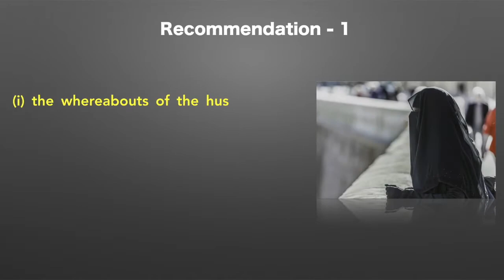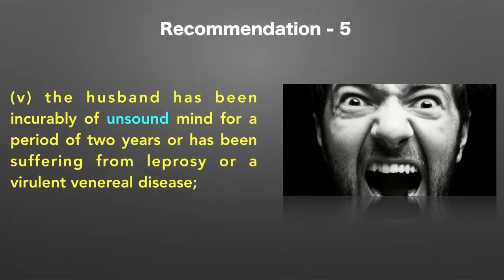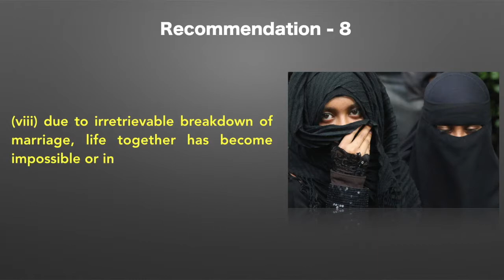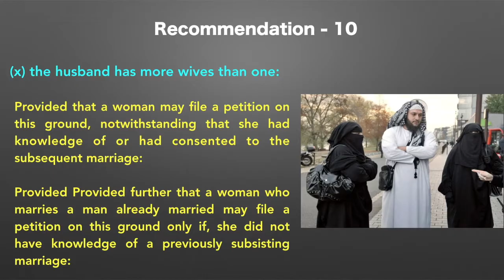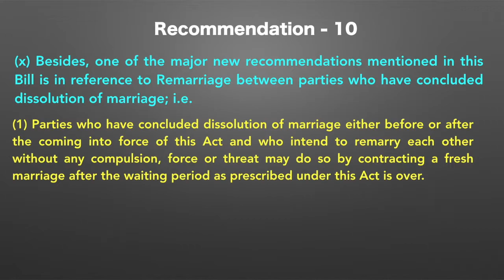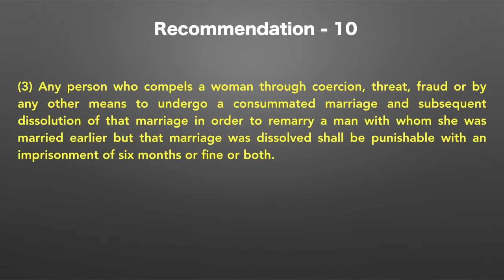What Are the Changes Recommended in THE DISSOLUTION OF MUSLIM MARRIAGE BILL, 2016?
This video illustrates the major changes/recommendations recommended by the Dissolution of Muslim Marriage Bill, 2016.